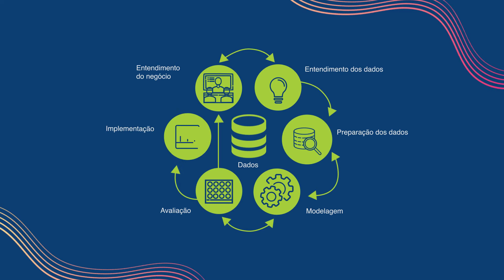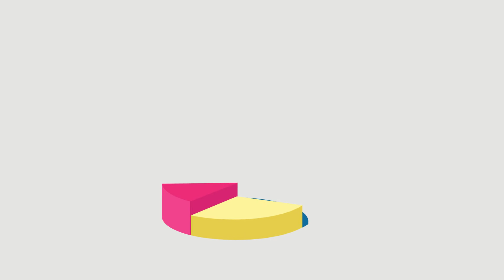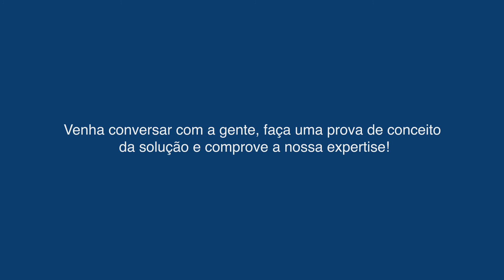DataInspekt - O Revisor Inteligente de Cadastros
Já ficou sabendo da novidade? O Revisor Inteligente de Cadastros acaba de ser lançado! A nova solução, voltada para distribuidoras de energia elétrica, visa auxiliá-las no processo de adequar seu cadastro às normas dos órgãos reguladores.

Através de tecnologias como mineração de dados e aplicações autônomas com inteligência artificial, capazes de realizar análises complexas, o Revisor Inteligente de Cadastros possibilita que a base de ativos, de qualquer segmento, seja elaborada de forma mais eficiente e segura.